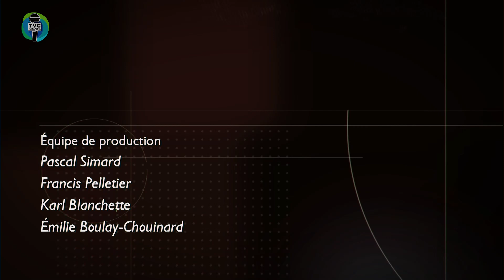I.TVC HEBDO - Le Nataqui démarre une nouvelle saisonc - 2024-10-11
Émission Info.TVC L’HEBDO du 11 octobre 2024. Actualités matapédienne.

Le club de natation Nataqui d’Amqui débute une nouvelle saison avec des distinctions, du nouveaux matériels et des compétitions locales.

Invitées :
 Caroline Giroux - Administratrice et maître nageuse - Club de natation Nataqui
 Karine Bérubé - Présidente - Club de natation Nataqui